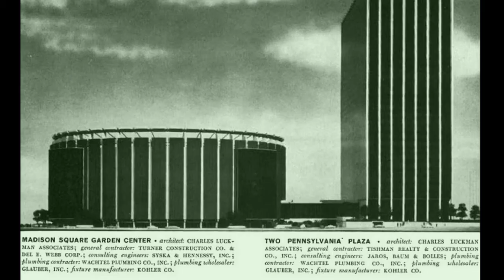Podcast #15: Magnificent Mr. McAneny — Shaping New York through a Life in the Law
In this episode, attorney and urbanist Adrian Untermyer discusses George McAneny’s sprawling legal legacy with historian Lucie Levine and preservationist Brad Vogel, Esq. George McAneny is sometimes called “the most influential New Yorker you never heard of.” Over decades of civic activism, McAneny had an incalculable impact on planning, zoning, and preservation laws in New York and across the nation. And through his various leadership posts, McAneny can claim responsibility for helping to build the New York County Courthouse, Foley Square, and many other landmarks across Gotham.

For more information on George McAneny or to get involved with ongoing attempts to honor his legacy, please This podcast was produced by the Historical Society of the New York Courts in partnership with the New York Preservation Archive Project, the Friends of George McAneny, Archive on Parade, and the Hon. Milton Tingling, New York County Clerk.

Lucie Levine is an author, historian, and founder of educational tour company Archive on Parade.

Adrian Untermyer is an attorney, urbanist, and historian who fights for stronger cities and communities.

Brad Vogel is an attorney, poet, and Executive Director of the New York Preservation Archive Project.